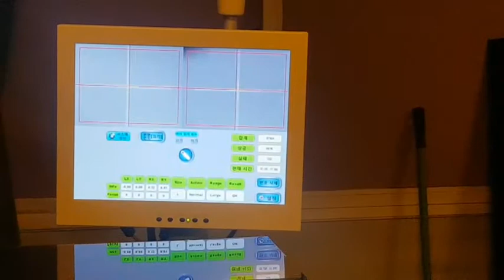TY-800 Korea Kodak processless plate demo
Tarng Yun co.LTD
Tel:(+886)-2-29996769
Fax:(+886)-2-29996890